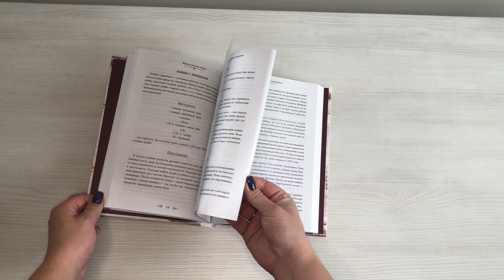Монастырская кухня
Максим Сырников - это феномен русского мира. Человек, способный за граммами мяса в пирожке разглядеть историю, культуру и сам Дух нации. Он один умеет готовить с таким вкусом и ароматом, что за этим ароматом слышишь все русские запахи разом: от пряного запаха ладана на тихой вечерней службе до простреливающей свежести зачинающейся русской весны. Так может только тот, кто беззаветно влюблён в Россию. И на эту его влюбленность зрители канал "СПАС" отвечают сердечной взаимностью. "Монастырская Кухня с Максимом Сырниковым" - вот уже третий сезон - один из самых успешных проектов канала. Я иногда думаю: где он берет такой неслыханный багаж знаний о стране и ее кухне? Где он берет силы для ежедневного эфира и постоянных поездок по стране, где он руководит кухнями нескольких ресторанов? Может, на своей тихой тверской заимке? А, может просто в искренней любви к делу своей жизни. Борис Корчевников генеральный директор телеканала "СПАС"